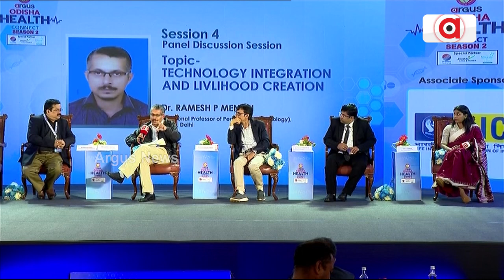Odisha Health Connect Season 2 || We Are Relying On Mechanical Devices More Than Necessary